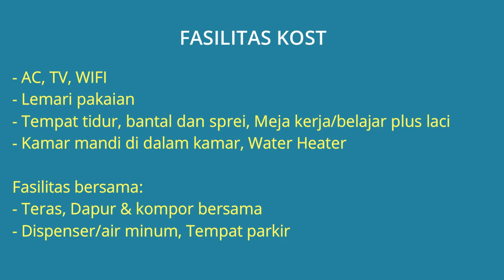Kost Dekat IPB Baranangsiang, Mall Botani Square, Universitas Pakuan Bogor, Kebun Raya Bogor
Kost Murah Kamar Bersih Fasilitas Lengkap Khusus Karyawan/Karyawati (MAAF BUKAN KOST BEBAS) Dekat IPB Baranangsiang Bogor, Dekat Universitas Pakuan Bogor, Dekat Mall Botani Square Bogor, Dekat Plaza Ekalokasari Bogor, Dekat RS Mayapada Bogor, Dekat Kebun Raya Bogor dan Dekat Jl. Raya Pajajaran Bogor.

Alamat Lokasi Kost Komplek IPB Baranangsiang 2 Jl. Mutiara No.6A Kel. Baranangsiang, Kec. Bogor Timur, Kota Bogor. Lokasi Kost sangat strategis dekat kemana2 dekar kampus IPB dan pusat perbelanjaan, lingkungan kost tenang aman nyaman dan bebas banjir.

Harga Kost Rp.1.700.000 s/d Rp.2.500.000 /Bulan Jika berminat silahkan hubungi pemilik Rumah Kost Telp/WA: 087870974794

*Catatan:
- Kost ini Kost Khusus Karyawan/Karyawati, BUKAN Kost Bebas

Fasilitas Kost:
1. AC
2. Kamar mandi di dalam kamar
3. WATER HEATER
4. TV
5. WIFI
6. Lemari pakaian
7. Tempat tidur, bantal dan sprei
8. Meja kerja/belajar plus laci

*Kamar yang kecil tidak ada TV

Fasilitas bersama:
1. Teras
2. Dapur & kompor bersama
3. Dispenser/air minum
4. Tempat parkir

Lokasi Kost Sangat Strategis:
- Dekat Kampus IPB Baranangsiang Bogor (8 menit)
- Dekat Universitas Pakuan Bogor (5 menit)
- Dekat Mall Botani Square Bogor (8 menit)
- Dekat Plaza Ekalokasari Bogor (9 menit)
- Dekat ADA Swalayan Bogor (4 menit)
- Dekat RS Mayapada Bogor BMC (4 menit)
- Dekat Kebun Raya Bogor (7 menit)
- Dekat Terminal Bis Baranangsiang Bogor (8 menit)
- Dekat Jl. Raya Pajajaran Bogor (3 menit)
- Dekat Jl. Tol Jagorawi (5 menit)

Spesifikasi Kost:
- Harga Kamar Kost: Rp.1.700.000 s/d Rp.2.500.000 /Bulan
- Jumlah Kamar Tidur: 6 kamar
- Jumlah Kamar Mandi: 6
- Jenis Kost: Karyawan & Karyawati
- Ukuran Kamar Kost: 3.3 x 5 ada 4 Kamar
- Ukuran Kamar Kost: 2.9 x 5  ada 2 Kamar
- Luas Bangunan Total: 150 m2
- Luas Tanah Total: 200 m2
- Jumlah Lantai: 2 Lantai
- Tempat Parkir Mobil: 4 mobil
- Tempat Parkir Motor: 10 motor
- Daya Listrik: 1.300 Watt
- Sumber Air: Jetpump dan PDAM
- Alamat Lengkap Rumah Kost: Komplek IPB Baranangsiang 2 Jl. Mutiara No.6A Kel. Baranangsiang, Kec. Bogor Timur, Kota Bogor 16143